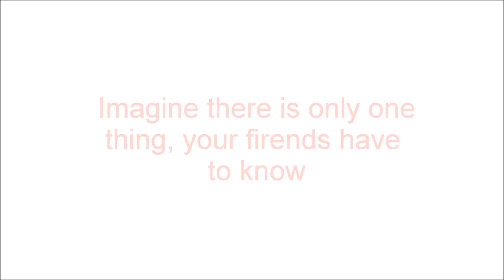[simplex] ITCloud Trailer [Official] [HD]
Official Trailer of ITCloud